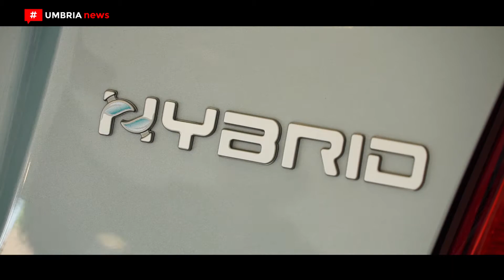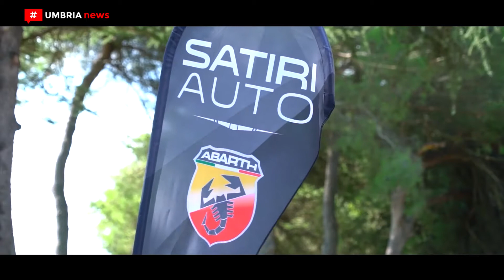Sport e motori, weekend ‘green’ a Perugia con Satiri Auto Golf Cup [UMBRIA NEWS]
Tutto pronto per la seconda edizione di Satiri Auto Golf Cup, in scena sabato 5 e domenica 6 settembre al Golf club Perugia. Saranno oltre ottanta gli atleti che si sfideranno sul green di Santa Sabina, per la maggior parte umbri ma anche provenienti da Marche, Lazio e Toscana. Novità di quest’anno è l’attenzione ai più giovani, con una giornata, il sabato, interamente dedicata al loro divertimento e ai primi approcci con il golf nella gara ‘Junior dream’, rivolta ai bambini dai 6 ai 12 anni. Domenica, poi, largo ai professionisti nella competizione che si disputerà con formula 18 buche Stableford 3 categorie.